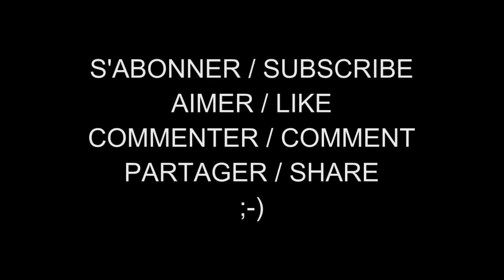Les Femmes Célèbres du Net 615 Elle Macpherson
Eleanor Nancy Macpherson (born Gow; born 29 March 1964 in Killara - Sydney) is an Australian model, businesswoman, television host, and actress.

Elle Macpherson, née Eleanor Gow le 29 mars 1964 à Killara, dans la banlieue de Sydney, est une femme d'affaires, mannequin et actrice australienne.

AIMER / LIKE
COMMENTER / COMMENT
PARTAGER / SHARE